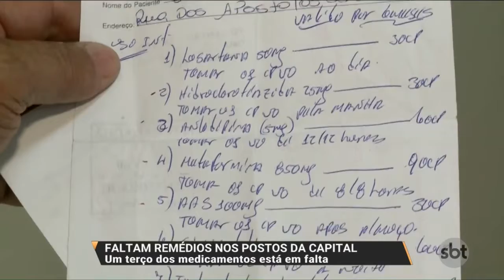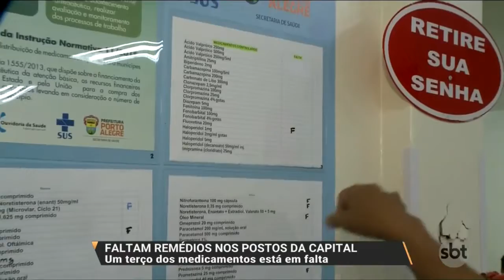Um terço dos medicamentos está em falta nos postos de saúde da Capital